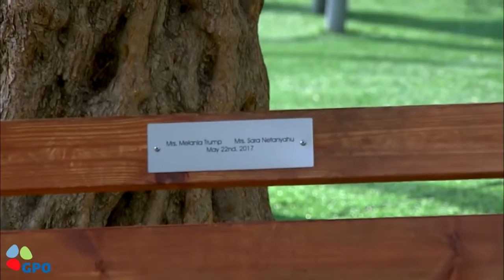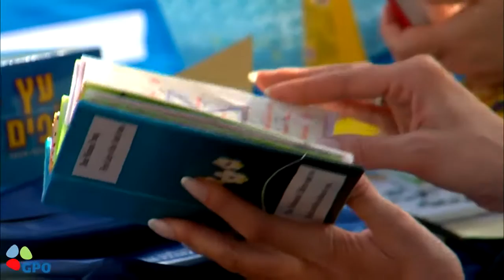Israel TV Network ( IsraelTVNetwork IsraeliTV IsraelTVToday IsraelTVNews 8)IsraeliTV Israeli TV